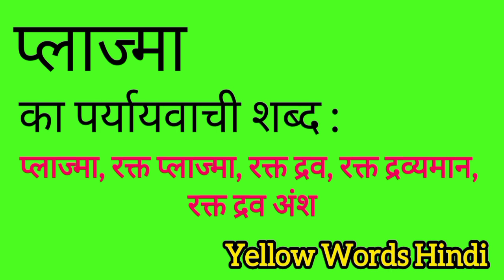प्लाज्मा का पर्यायवाची शब्द | Plasma ka paryayvachi shabdh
Plasma ka paryayvachi shabdh
Plasma ki samanarthi shabdh
Plasma ki spelling
Plasma ki english